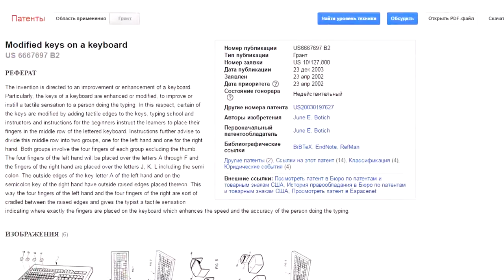Минута просвещения - Бугорки на клавишах